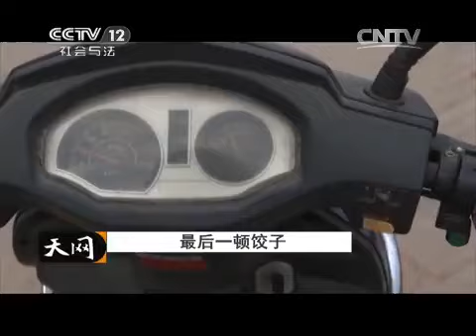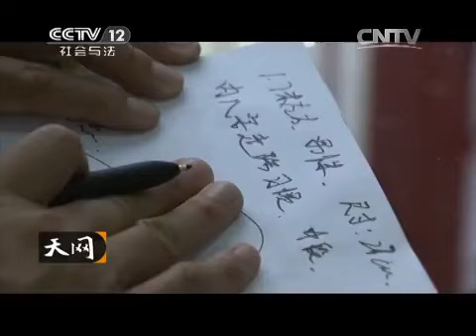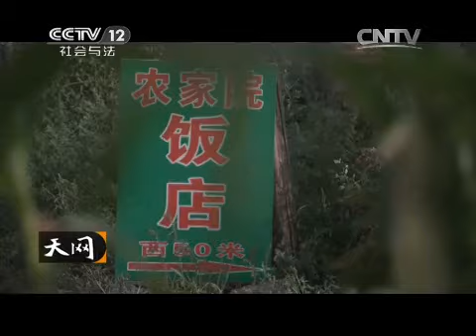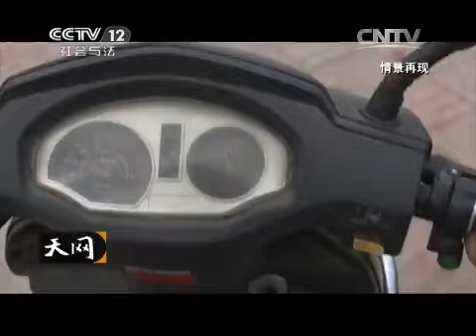20150415 天网 最后一顿饺子